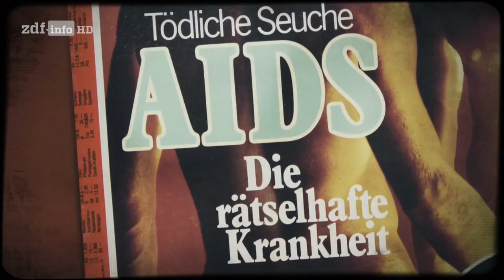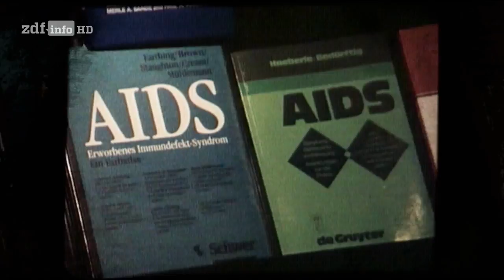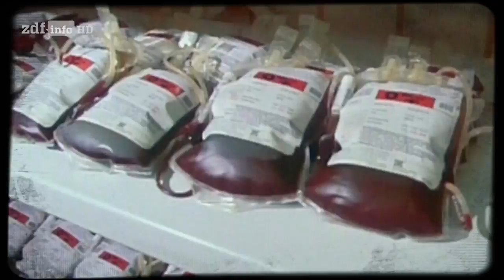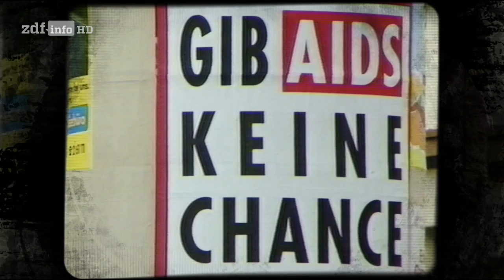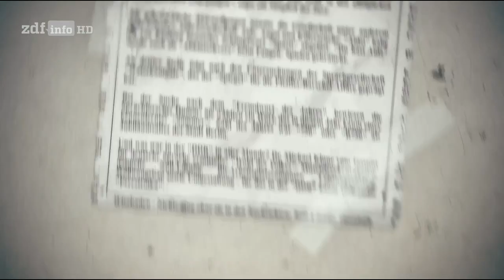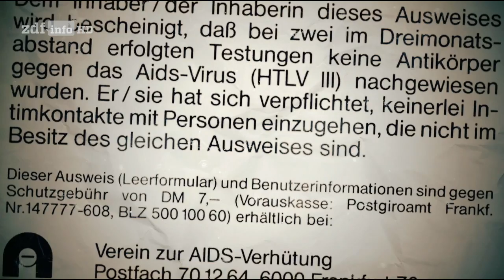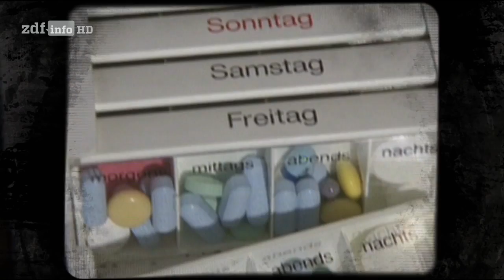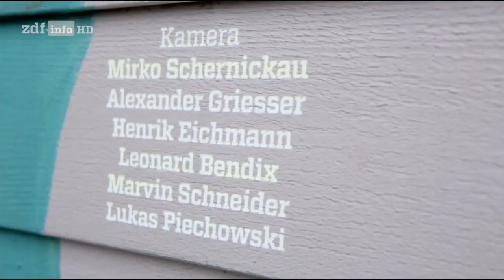Angst vor AIDS - Deutschland in den 80ern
Anfang der 80er Jahre in Deutschland: Eine rätselhafte Krankheit bricht über Deutschland herein. Vor allem schwule Männer erkranken. Aids wird zur Volksangst Nummer eins. Monatlich verdoppelt sich die Zahl der Infizierten. Der Medizinbetrieb, die Politik und die Bevölkerung sind überfordert. ZDFinfo zeigt Betroffene und Politiker, die in einer Zeit gegen Aids gekämpft haben, als der Kampf noch aussichtslos schien.